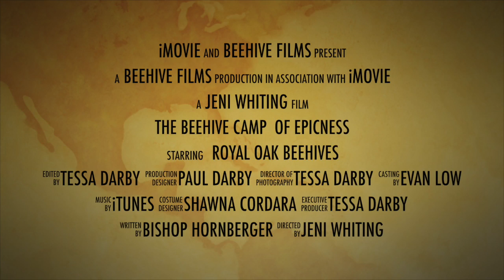Royal Oak 2016 Beehive Camp Trailer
This video is about the beehive camp of epicness